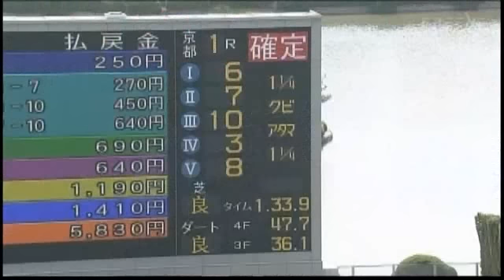2013年 2歳未勝利 / ウインリバティ